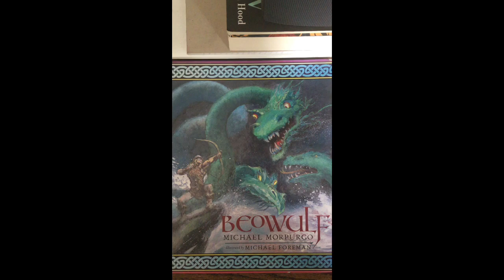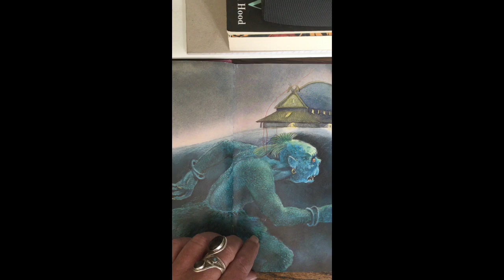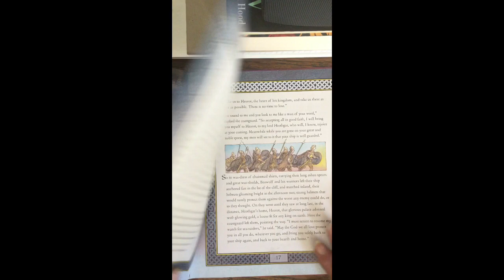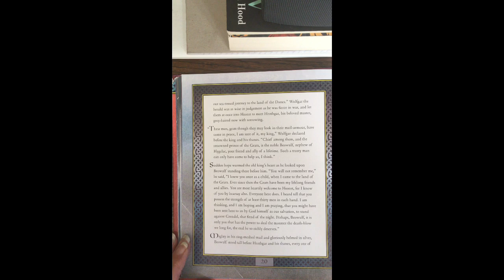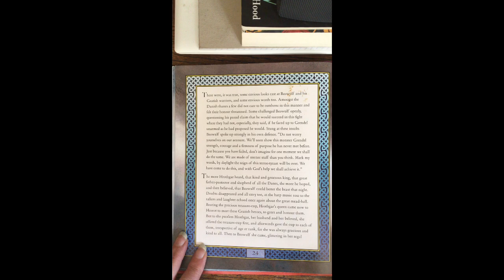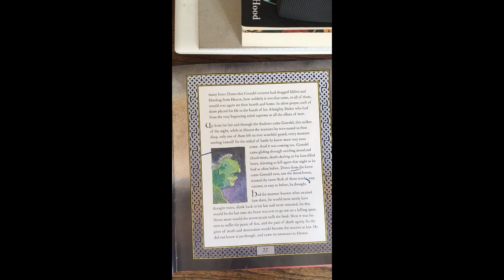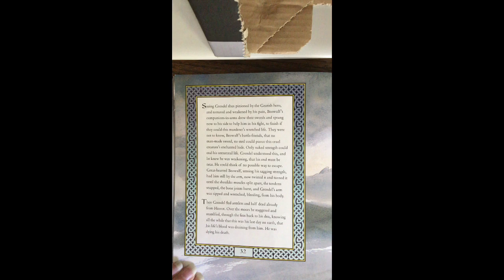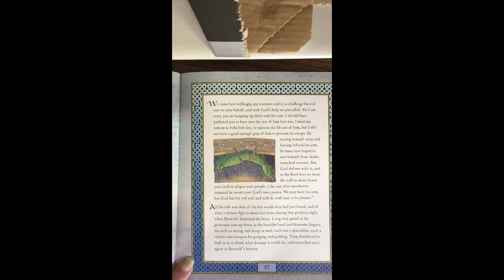2020.05.11 - Y5 Reading Skills - Beowulf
By Mrs Rushworth